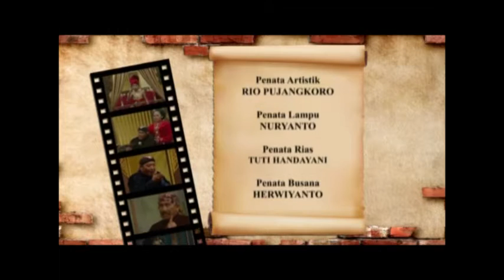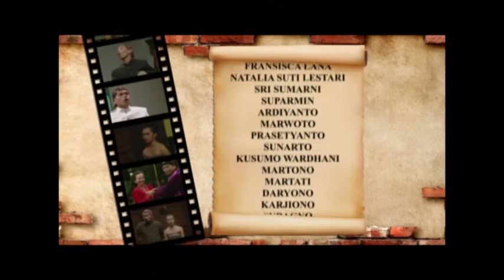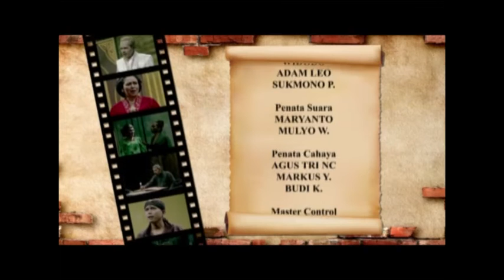KETHOPRAK SANEPA 40 TVRI JOGJA